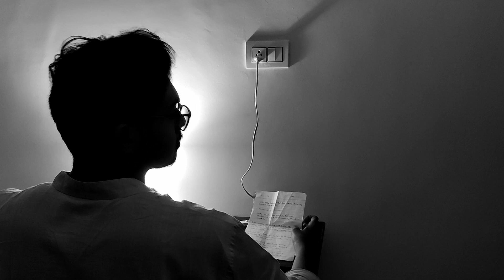THE LETTER (2021)| SHORT FILM| 50 Hour Filmmaking Challenge| Team Manzar| Nuts and Bolts Productions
A 20 year old boy happens to find a letter in an isolated memory box left by his late grandmother. The letter is it written in his mother tongue, kanada, which he never happened to learn. This movie revolves around the boy attempting to decipher the content of the letter and he finds himself on a journey filled with curiosity and hope.